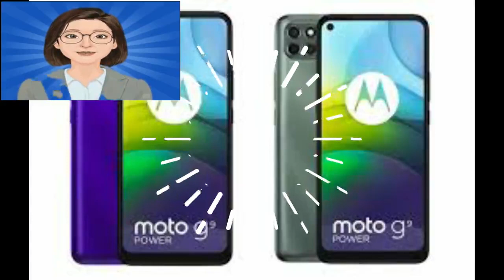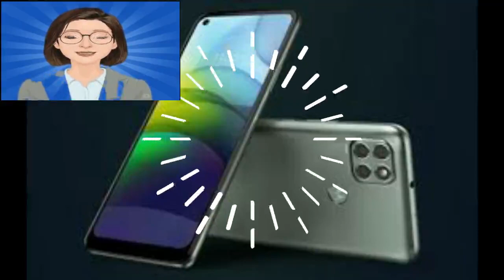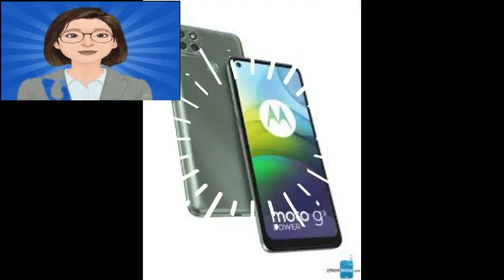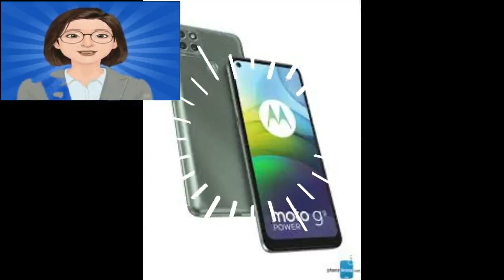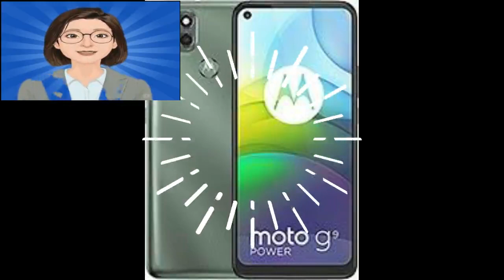Revisión de Moto G9 Power: batería grande con un presupuesto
Veredicto rápido
Un cambio de marcha para la serie: la duración de la batería ha aumentado y el precio bajado en comparación con su predecesor. Sin embargo, como resultado, la pantalla tiene una resolución notablemente baja, mientras que el procesamiento y la potencia gráfica son limitados, pero no hasta el punto de que sea problemático. Entonces, si está buscando un teléfono duradero para comprar directamente con un contrato de solo SIM, tendrá dificultades para encontrar mucho más que pueda competir.
Leer veredicto completo

Por
La duración de la batería épica es súper duradera: fácilmente dos días
Una experiencia de software generalmente fluida
El diseño de bisel bajo es impresionante a este precio
Un precio de venta más económico que el G8 Power anterior
Pero es un teléfono completamente diferente
En contra
La pantalla de baja resolución muestra irregularidades
Un funcionamiento un poco lento
Especialmente la experiencia de la cámara
Muesca perforada más grande que el promedio
Diseño bastante grueso como resultado de una batería enorme
Escáner de huellas dactilares demasiado alto en la parte trasera
Facebook Twitter Pintrest LinkedIn Mail
Por qué puede confiar en Pocket-lint
Esta página ha sido traducida usando inteligencia artificial y aprendizaje automático.